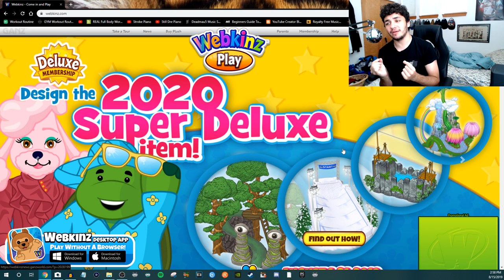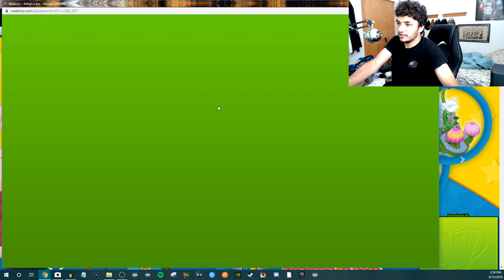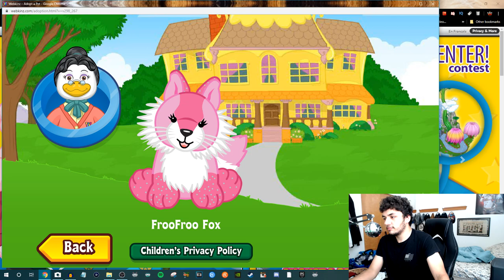Webkinz Part 1 (EXPLICIT)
things get a little stabby

Support-A-Creator Code: AssassinOfEgypt